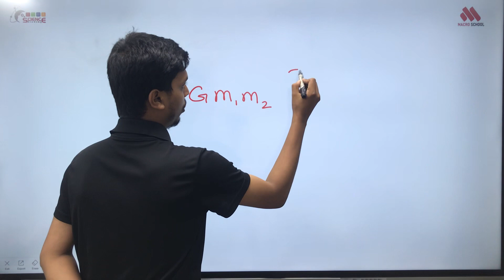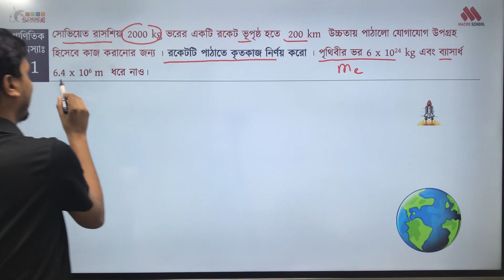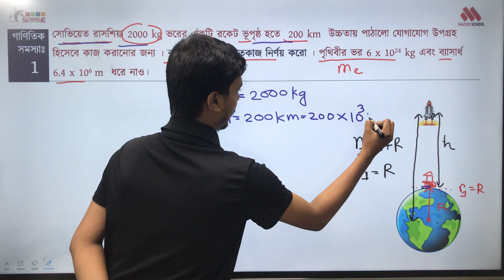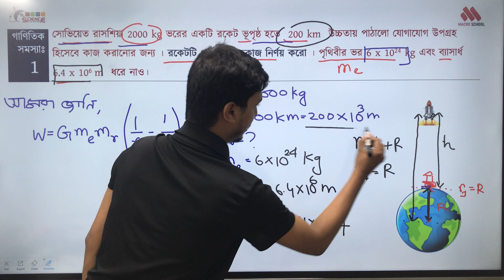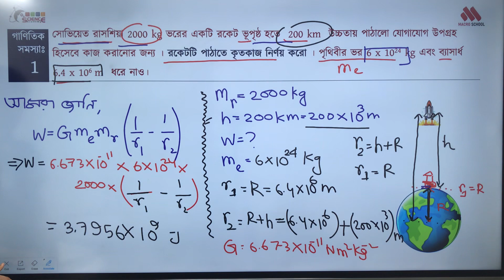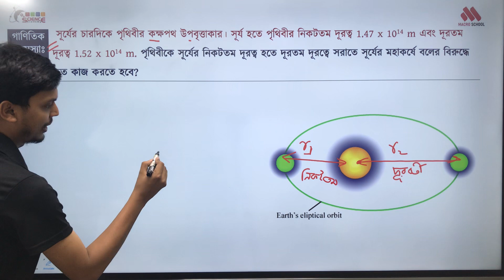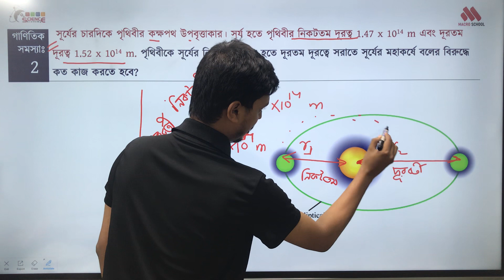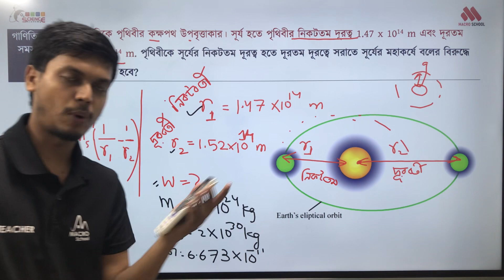12. মহাকর্ষ বল দ্বারা কৃতকাজের গাণিতিক সমস্যা । কাজ, শক্তি ও ক্ষমতা । অধ্যায়-৫। HSC Physics